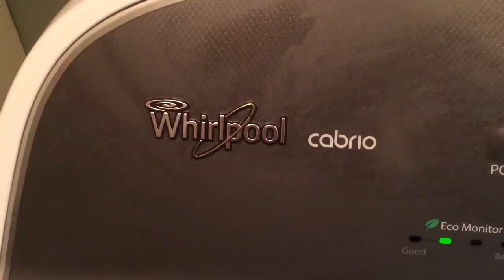Whirlpool Cabrio WASHING MACHINE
We thought the washing machine was broken, but it really sounds like this: